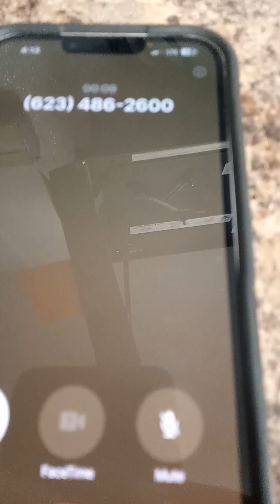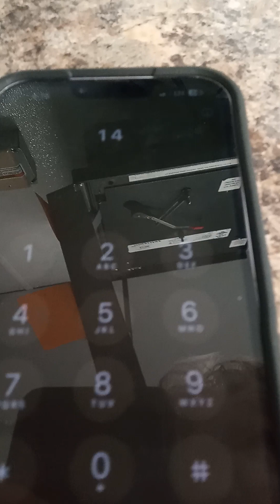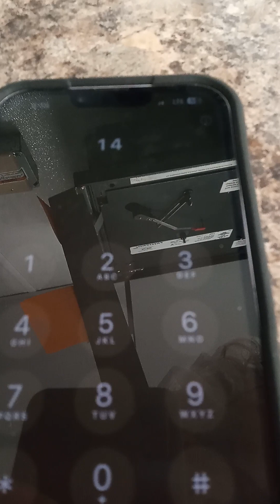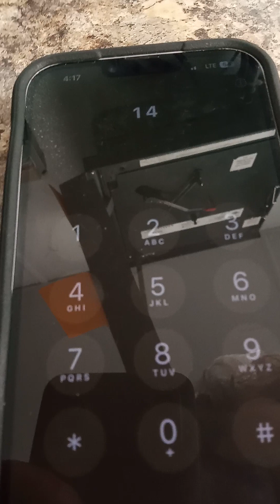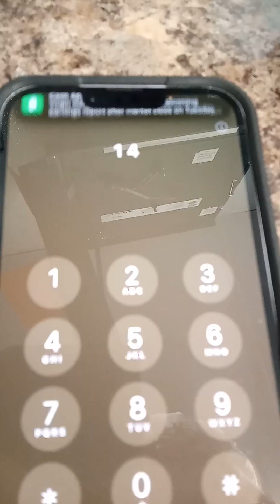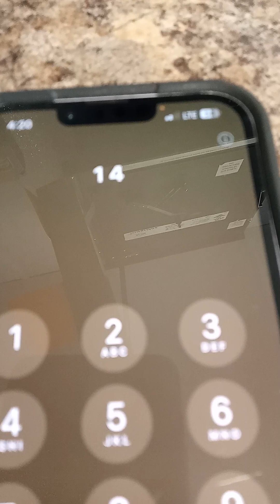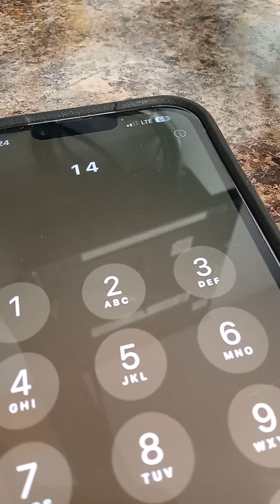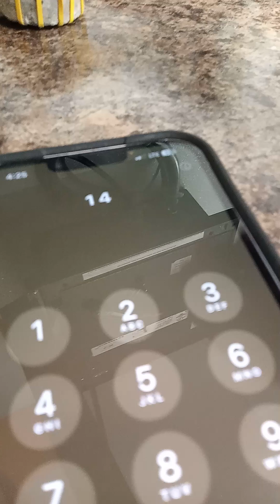With panache and a gila monster